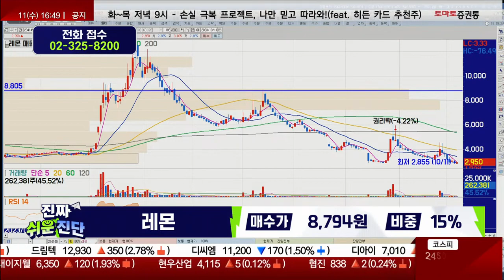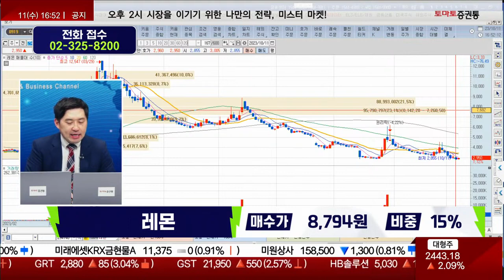비중 축소 의견 / 레몬(294140) / [손열호 팀장_진짜 쉬운 진단]